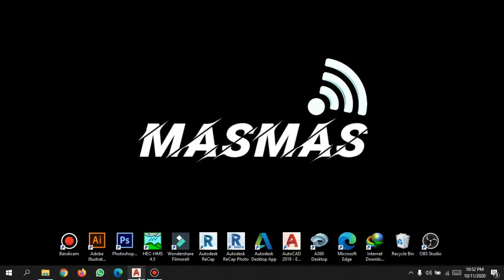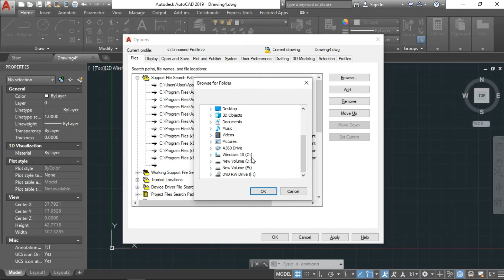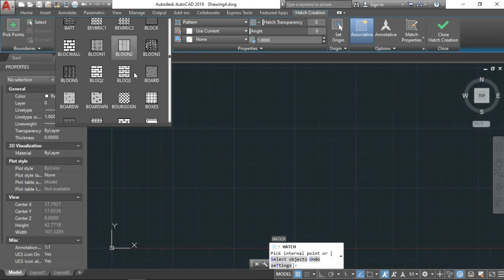How to Instal 900+ HATCH Custom to AUTOCAD| TUTORIAL AUTOCAD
See men on my Instagram : @masmaschannel